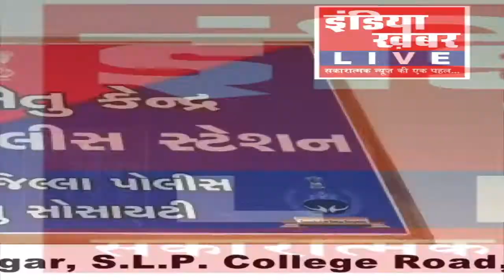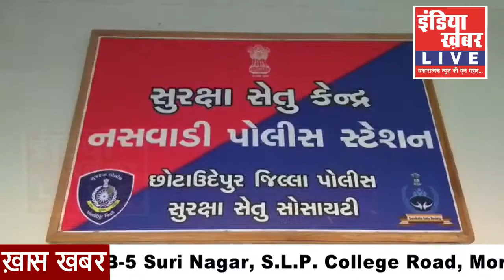नसवाडी तहसील के हरखोद गांव के पास, पुलिस ने विदेशी दारू भरी पिकअप पकड़ी || इंडिया ख़बर LIVE